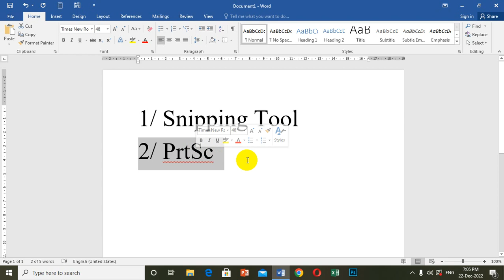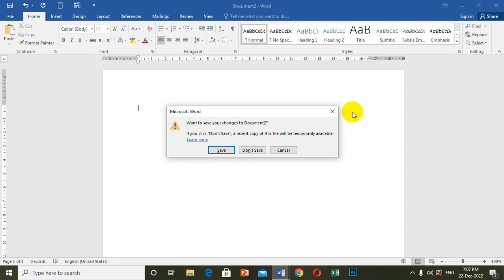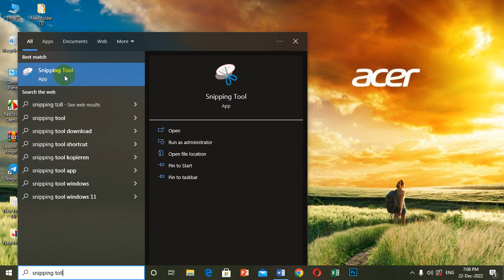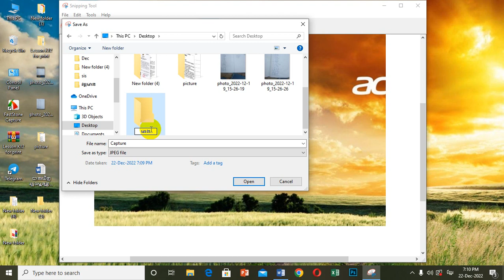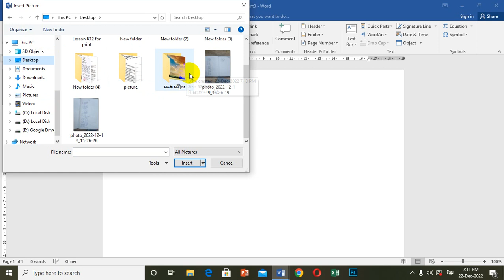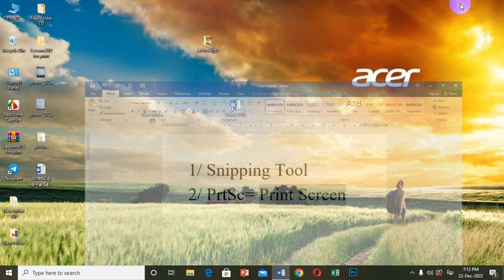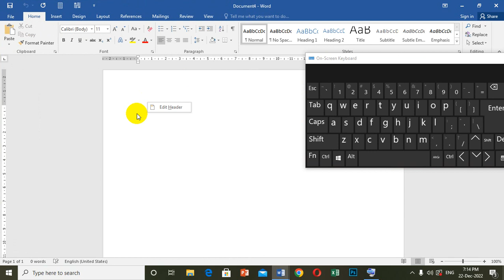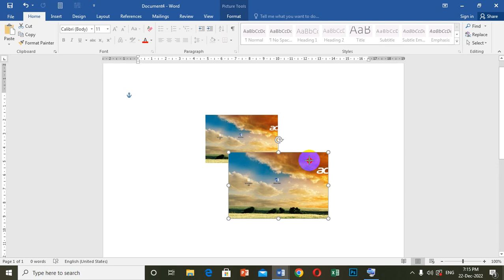how to use snipping tool and PrtSc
Good evening every one! I am fine. And how are you?. Today I want to show you all about how to use snipping tool and PrtSc. Please spend some time to watch this video a few minute.
Good luck